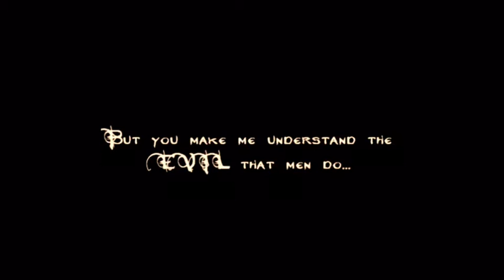Hambre de Rap - Madag ft. Make Wondah ( Previo, Wondrous Beatz )